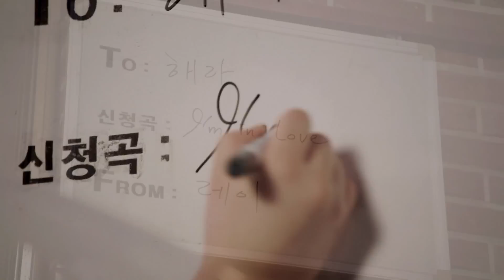진영 (Jinyoung of B1A4), 유성은 (U Sung Eun) - I'm In Love MV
B1A4 진영, 'I'm In Love'로 민효린 향한 마음 표현했다! 여심 저격한 달콤 세레나데에 시청자 "심쿵" B1A4 진영의 달달 보이스와 유성은의 감성 보컬 더해진 로맨틱 'I'm In Love' 칠팔구 OST로 전격 발매! 칠전팔기의 진짜 '진심' 동시 공개! 출연진 개성 가득 담긴 고퀄리티 OST 탄생!

Mnet 뮤직드라마 '칠전팔기 구해라' 레이(B1A4 진영)의 세레나데 'I'm In Love(원곡 : Ra.D)'와 칠전팔기 팀이 함께 부른 '진심'이 '칠전팔기 구해라 OST Part 7'으로 발매됐다.

7화 ‘누구나 비밀은 있다’에서는 세종(곽시양)과 레이(B1A4 진영)가 해라를 두고 벌어지는 상황과 해라를 향한 레이의 진심이 드러나며, 앞으로 세 사람의 애정전선에 어떤 변화가 있을지 궁금증을 더했다.

'칠전팔기 구해라 OST Part 7' 'I'm In Love'에는 진영의 달콤한 보이스 뿐만 아니라 유성은의 감성 보이스까지 더해져 고퀄리티의 고백송이 탄생했다는 반응이다. 탁월한 연기력으로 빛을 발하고 있는 B1A4 진영은 시청자들의 마음마저 사로잡는 고백송을 더하며, 팬들에게 지속적으로 회자되고 있다. 함께 수록된 '진심(원곡: 김광진)'은 앞선 6화에서 칠전팔기 팀의 데뷔곡으로 선정되었으며, 칠전팔기 각자의 개성이 묻어난 진짜 '진심'을 담아내었다.

음원 제작을 담당하는 CJ E&M 관계자는 "이번에 공개된 두 개의 OST는 드라마 전개에 있어서 큰 의미가 있는 곡들이다"라고 말하며 "훌륭한 원곡 위 칠전팔기 출연진 만의 색과 감성이 묻어나 색다른 느낌을 선사할 것"이라고 설명했다.